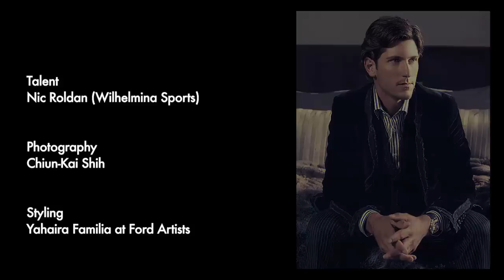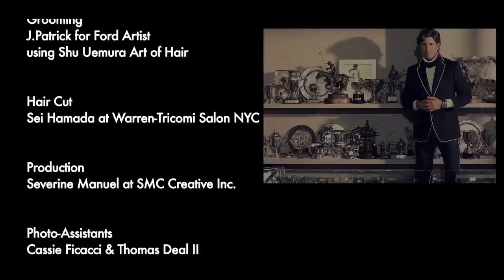Leica S2 on Set of GQ Taiwan Shoot with Photographer Chiun-Kai Shih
GQ Taiwan photographer Chiun-Kai Shih photographs model and champion Polo player Nic Roldan in South Florida using the Leica S2 medium format digital camera provided by Dale Photo & Digital.  Video edited by Robert Carr, production by SMC creative, music by Zach Weber.